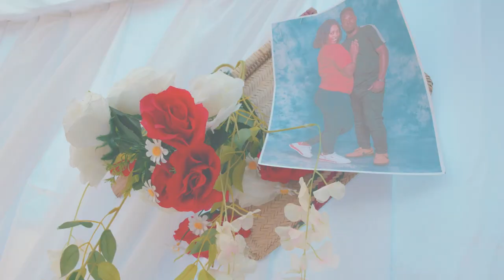MOHAMED ALEX | Mberé Boré | 🇬🇳Official Video 2022 | By Dj.IKK